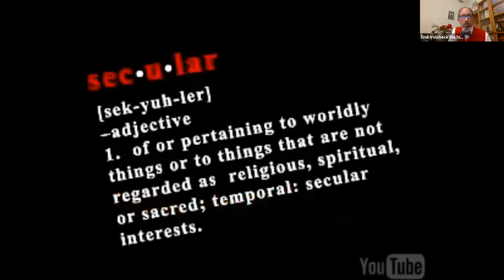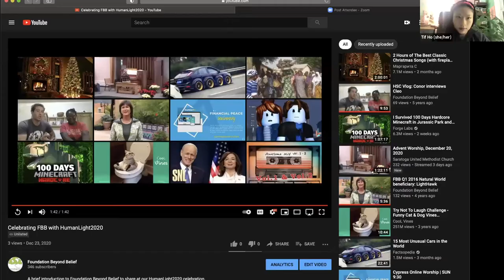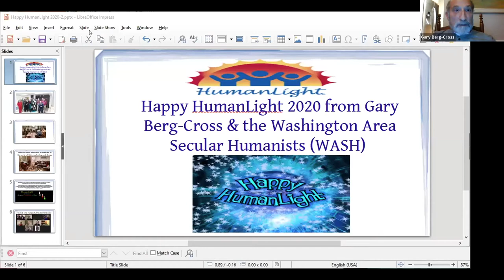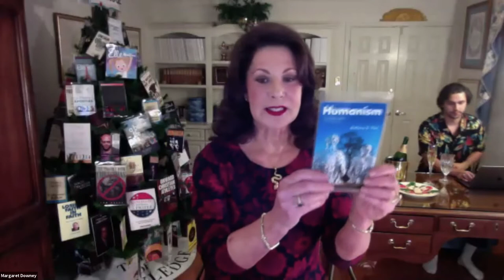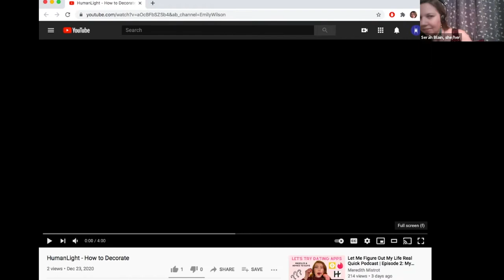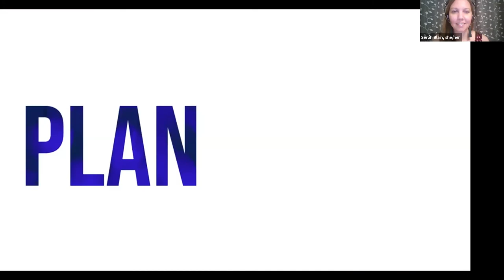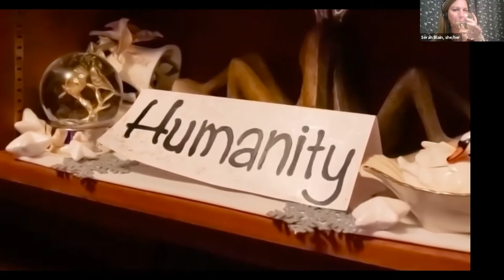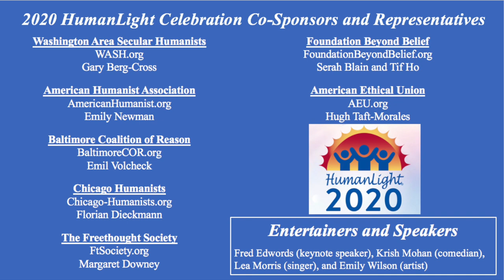Vitrual HumanLight 2020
Every year on December 23, HumanLight celebrates humanism’s positive secular vision of reason, compassion, and hope. It's a time of reflection on the year ending and preparing for the year ahead. We're moving the tradition online with a special Zoom event hosted by the American Humanist Association, American Ethical Union, Foundation Beyond Belief, Washington Area Secular Humanists, Freethought Society, Chicago Humanists, and Baltimore Coalition of Reason.